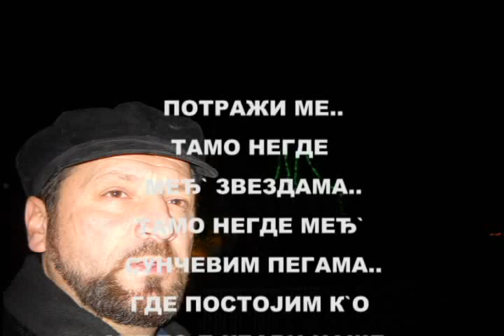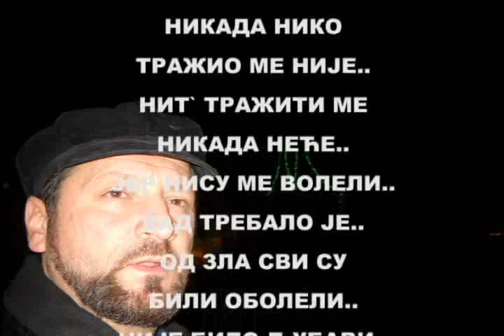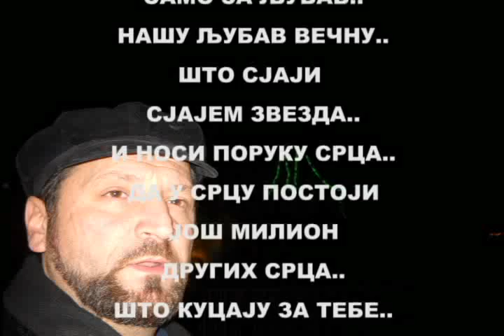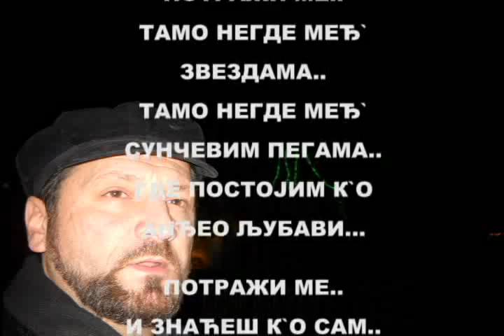"ПОТРАЖИ МЕ" од Емануила 1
ПОТРАЖИ МЕ МЕЂ ЗВЕЗДАМА...